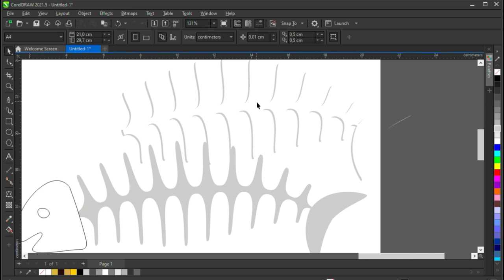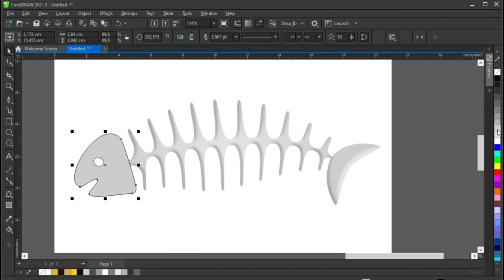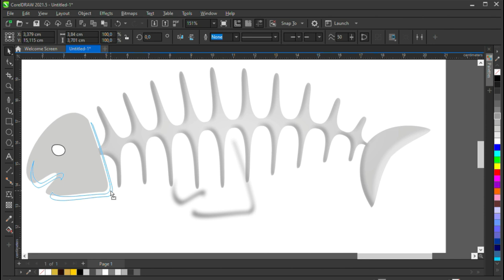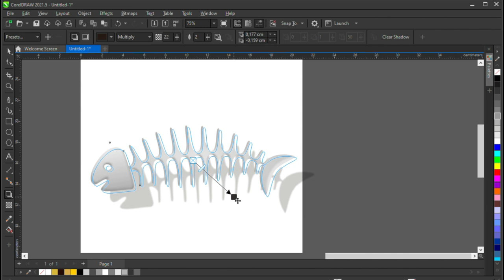How to Make Bone Fish Simple 3D Picture Using CorelDraw3D (Tutorial)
How to Make Bone Fish Simple 3D Picture Using CorelDraw3D

Here You Will Find Many Fantastic Design Making Process especially Using CorelDraw.

coreldraw 2021,
corel draw tutorials graphic design,
coreldraw 2020,
coreldraw tutorial logo design,
corel draw architecture,
corel draw anime,
coreldraw art,
coreldraw advanced,
coreldraw app,
corel draw activation code,
corel draw application,
coreldraw abstract design,
a logo coreldraw,
corel draw beginner,
coreldraw basics,
corel draw background transparent,
corel draw background design,
corel draw background remover,
corel draw bitmaps,
coreldraw basic tutorial,
coreldraw brushes,